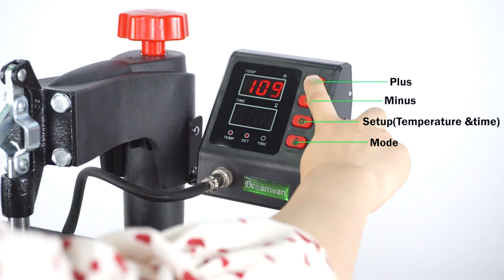HIFRRUY Upgraded 15 x 12 Heat Press Machine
◀ HIFRRUY Heat Press Machine ▶
📦 VIEW ON AMAZON
HIFRRUY heat press machine has upgraded the heating technology, and the heating effect is better. The microprocessor program and the time control system panel are used to make the time and temperature more accurate. High-standard quality design helps you achieve a perfect heating press.

The 15x12 heat press machine has a larger working area. The various accessories meet your every need. This high-quality heat press machine is ideal for both home use and industrial use. Fast heating-up helps you work efficiently. The upgraded design will make your heat-pressing business smoother. Hats, pillows, T-shirts, handbags, mouse pad mugs, and plates can all be transferred perfectly. Start your heat-pressing business now!

You can use this heat press machine to show your creative talents and create your own unique style. The complete kit helps you easily apply transfers, letters, numbers, and images onto T-shirts, caps, ceramic plates, ceramic tiles, mugs, coasters, mouse pads, jigsaw puzzles, lettering, etc. Enjoy the hands-on process and make everything more meaningful!

With an LCD display, you can preset the precise temperature and time you want. You can also observe the temperature change and the remaining time required at any time. ℃ and ℉ are available for selection. Temperature range: 104-410℉; Time range: 1-999 S​.

This heat press machine comes with a thick silicone pad and sponge pad. Pressing more smoothly and evenly. It can also absorb excess heat to ensure that the heat will not be transferred to another area of the heat press machine making it too hot to touch.

According to the thickness of the article, turn the pressure knob to adjust the height of the heating plate. So the heat platen can be together with the press bed and make the transfer even. 6 sets of springs evenly pressurize, the transfer pattern is clearer.
🏷️ CHECK THE PRICE ON AMAZON